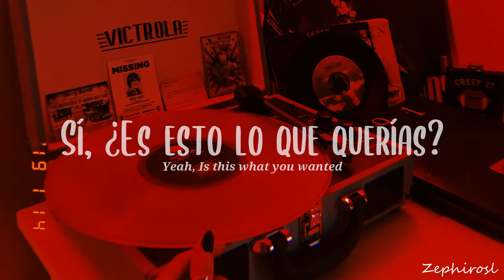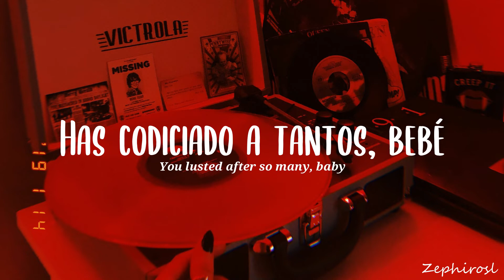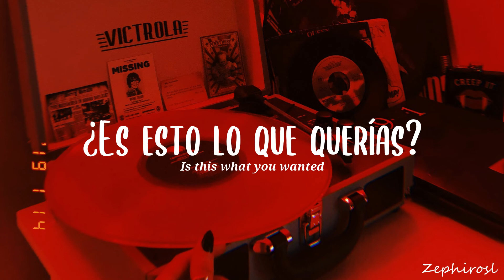The Last Shadow Puppets - Is This What You Wanted (Sub Español - Lyric Video)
The Last Shadow Puppets - Is This What You Wanted | Traducida y subtitulada al Español

Les agradezco mucho por los 1000 subscriptores 🥺 Realmente no pensaba llegar a esta cantidad, empecé este canal como hobby hace unos meses y realmente llegar en tan poco tiempo a esa cifra es algo muy lindo que agradezco demasiado, gracias a todos los que fueron parte de esto 💞

Si quieres que traduzca un tema especifico que te gusta o quieres saber su traducción no duden en pedirlo, que me encantaría hacerlo ✨

[Verse 1]
You were the promise at dawn
I was the morning after
You were Jesus Christ, my Lord
I was the money lender
You were the sensuous woman
I was the very reverend Freud
You were the manual orgasm
I was the dirty little boy

[Chorus]
And is this what you wanted
To live in a house that is haunted
By the ghost of you and me?
Is this what you wanted
[Verse 2]
You were Marlon Brando
I was Steve McQueen
You were K-Y Jelly
I was Vaseline
You were the father of modern medicine
I was Mr. Clean
You were the Whore and the Beast of Babylon
I was Rin Tin Tin

[Verse 3]
You got old and wrinkled
I stayed seventeen
You lusted after so many, baby
I lay here with one
You defied your solitude
I came through alone
And you said that you could never love me
I undid your gown

Yeah, is this what you wanted
Oh, is this what you wanted
Get down

All rights deserved to The Last Shadow Puppets